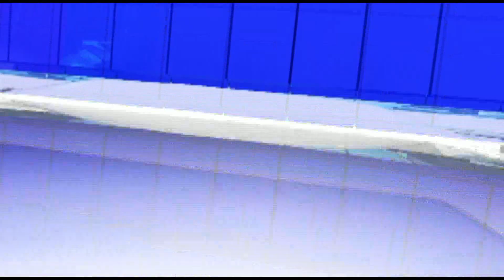Earthbreaking Bilal Heights | New Metro City's First Commercial Plaza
This is Official Youtube Channal Of Daily CRUX International (Gujrat)
find us on: